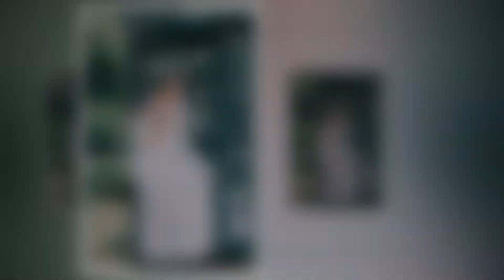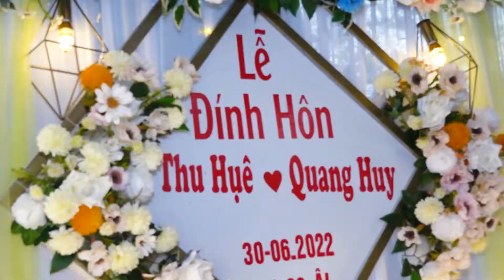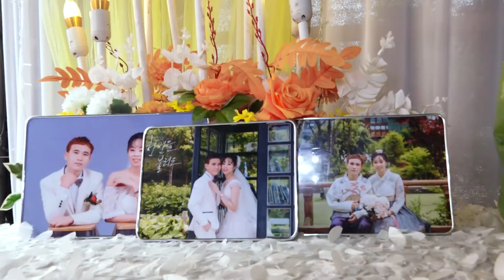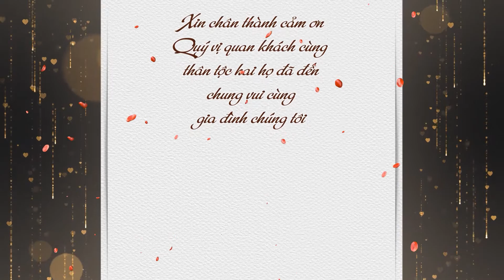Quang Huy - Thu Huệ (Studio Trung Mỹ)